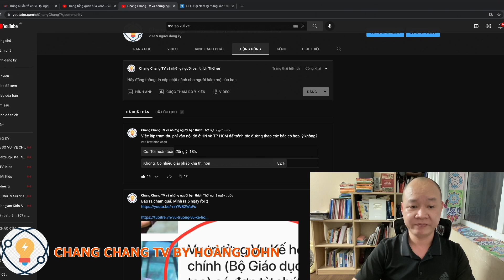🔴 #137 Vụ 87 trạm thu phí nội đô: Cần GẮN TRÁCH NHIỆM chịu hậu quả Chính trị nếu không đạt mục tiêu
Hoặc có thể ủng hộ theo số tài khoản dưới đây:
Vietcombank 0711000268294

✅ Cảm ơn bạn đã xem video : 🔴 137 Vụ 87 trạm thu phí nội đô: Cần GẮN TRÁCH NHIỆM chịu hậu quả Chính trị nếu không đạt mục tiêu I Chang Chang TV